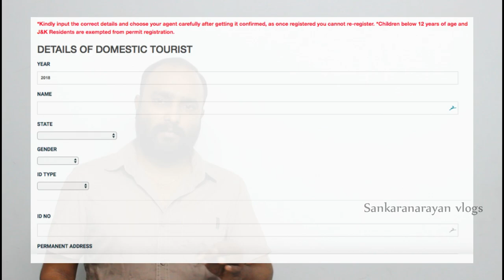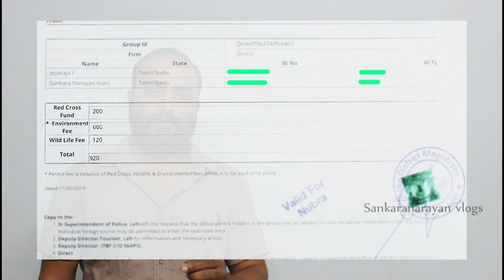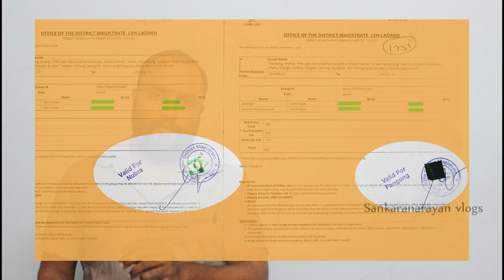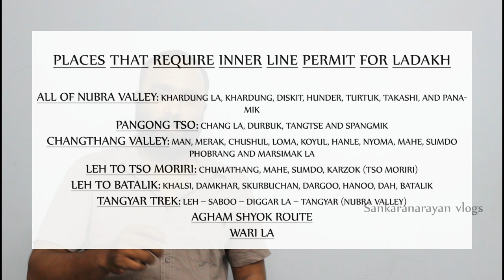How to take LEH Inner Line Permit & Protected Area Permit | ILP & PAP Ladakh Journey | in Tamil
Vanakkam Riders, This video will surely help you out in Getting all details about Permits for Inner Line Permit in LEH. How to take permit in offline, online. So you can find out all details about permit.

Gears and Accessories I use for Riding and vlogging:

Pro Biker Gloves
Knee Guard
Bike Charger
Ulanzi DJI Osmo Action Vlogging Cage
Tank Bag Roadgods Zeon
Saddle Bag Dirtsack Heavy
Thermal Wear
Helmet Bluetooth Intercom
Helmet Mic for Vlogging
Polarized Sunglasses
Cheap & Best Helmet
Cheap & Best Boots